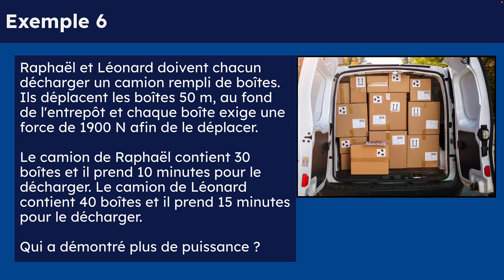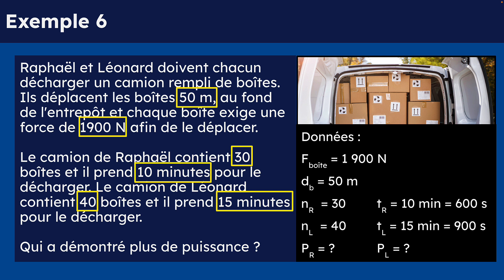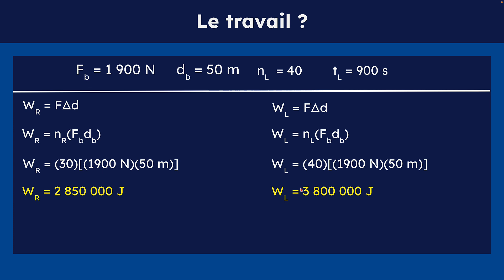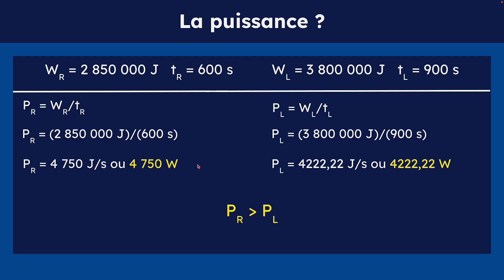Module C, Leçon 1, Exemple 6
Le déplacement, les forces et le travail